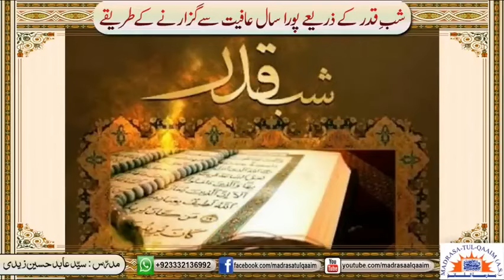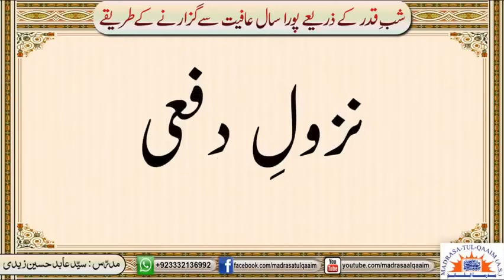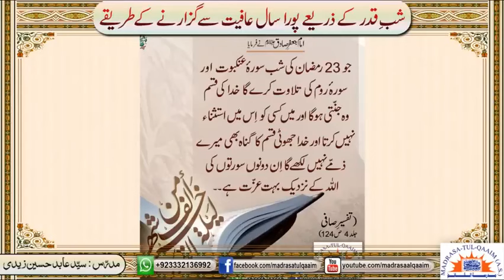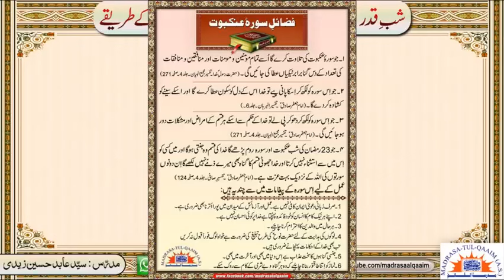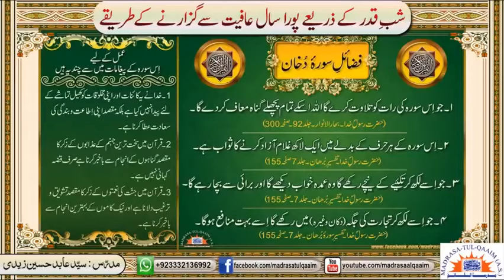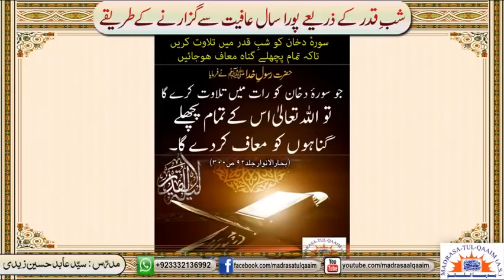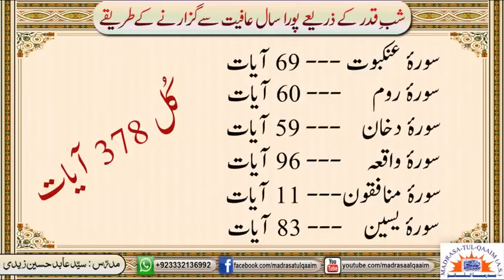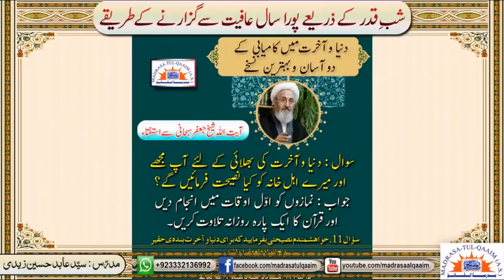IMPORTANCE OF SURAH ANKABUT, RUM & DUKHAN - Syed Abid Hussain Zaidi